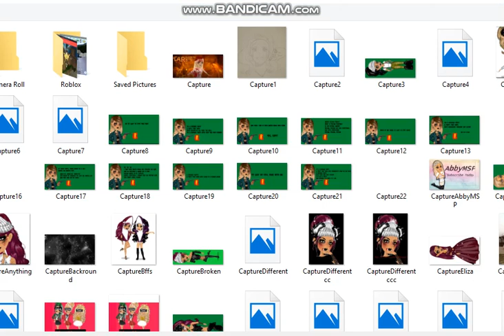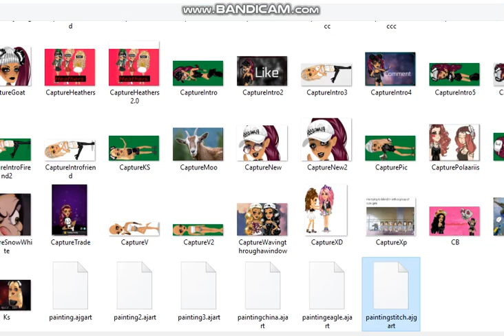AJ Den Tour!!!! (Giveaway!?!?!!?!!?)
I might not have cool items but, I try.
If you want the plushie all you gotta do is comment